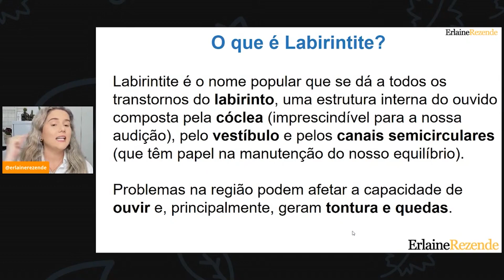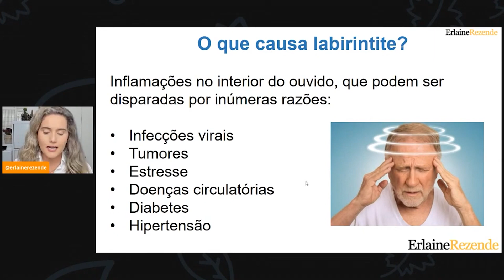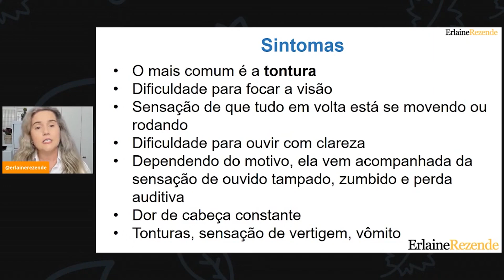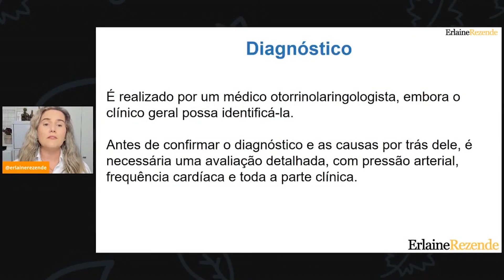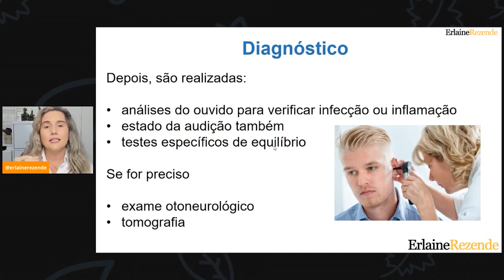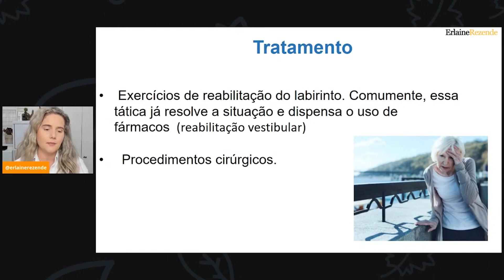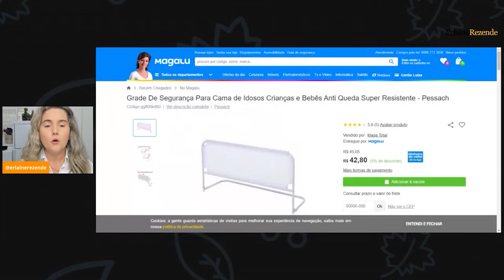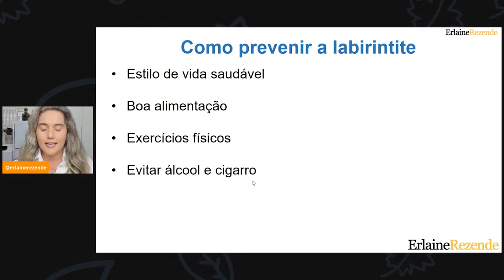Conheça a Labirintite e Evite as Quedas dos Idosos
Você sabe o que é a Labirintite? Se você quer ser uma cuidadora de idosos valorizada e reconhecida como uma profissional da saúde, você precisa ter um conhecimento muito amplo sobre as doenças que acometem aos idosos. E a labirintite é uma doença muito comum em nossos queridos das 3ª da Idade! A labirintite causa transtornos físicos e emocionais nos idosos, tendo as tonturas e vertigens como principais reclamações na maioria dos pacientes. Então se você quer aprender um pouco mais e ser uma profissional diferenciada, assista esse vídeo que vai aumentar muito o seu conhecimento para ser uma cuidadora de sucesso!